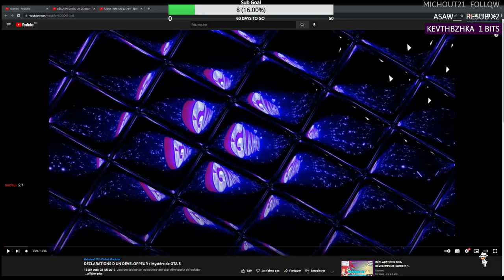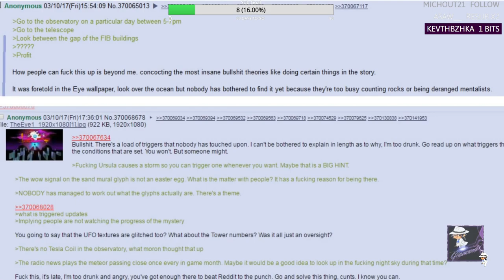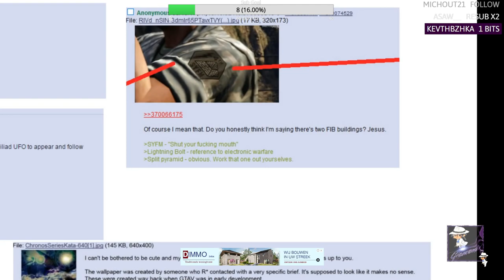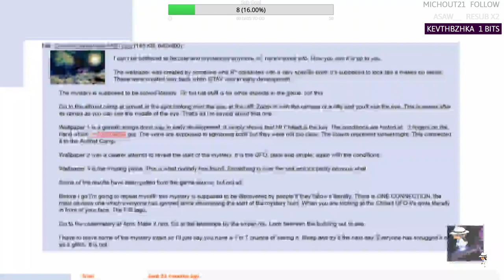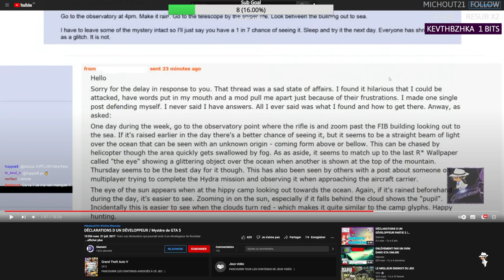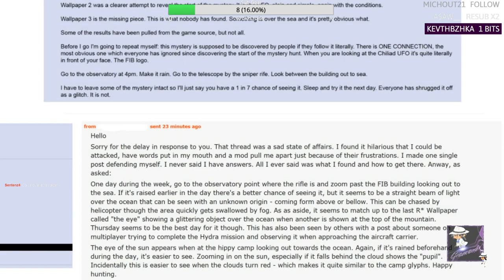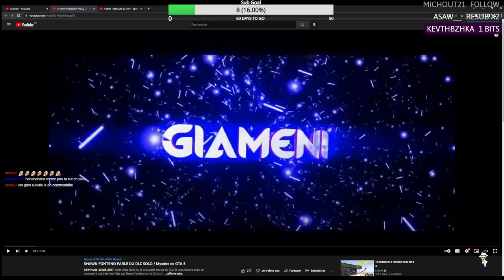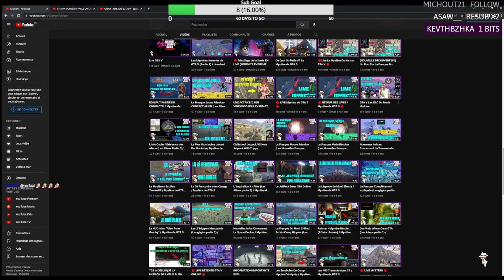DÉCLARATIONS D UN DÉVELOPPEUR Rétrospective Mystère GTA V 30 / Rediff live Twitch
Voici la 30ème partie des rediffusions des lives rétrospective mystère

*VIDEOS MYSTERE DE GTA 6*